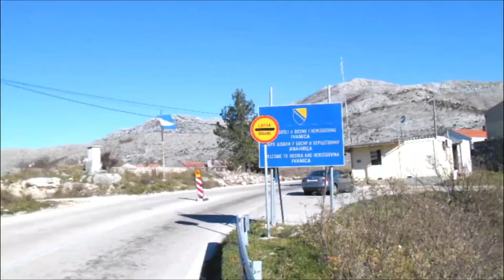Inside Željava Airbase: The Abandoned Yugoslav Airport Inside a Mountain